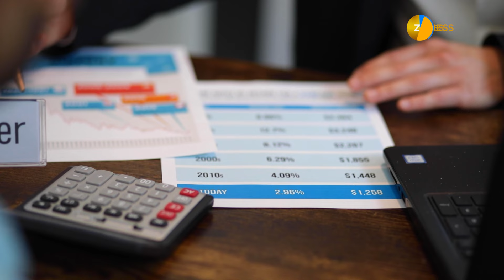Advance Tax क्या होता है? किसे चुकाना होता है ये? यहां जानें हर जानकारी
एडवांस टैक्स (Advance Tax) के बारे में आप अक्सर ही सुनते होंगे. अब सवाल ये है कि क्या आपको पता है एडवांस टैक्स होता क्या है? किस पर लगता है और क्यों लगता है? अगर एडवांस टैक्स न चुकाए तो क्या होगा? आइए जानते हैं इसके बारे में सब कुछ.
You must have often heard about advance tax. Now the question is, do you know what advance tax is? Who does it affect and why does it affect? What will happen if advance tax is not paid? Let us know everything about it.